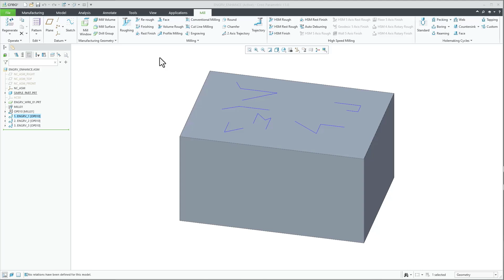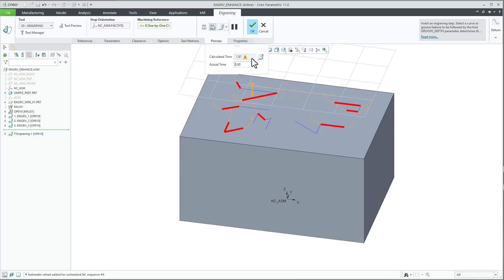Engraving Toolpath Enhancements | Creo 11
Starting in Creo 11 for engraving toolpaths, you can now select individual segments from a single chain and other chains in the Reference Collector and the Details UI Collector.  Use the “CUT_ENTRY_EXT” and “CUT_EXIT_EXT” options on the engraving toolpath including the ARC_TANGENT option. You can use the "OPTIMIZE_LINKS" parameter to look for the shortest distance to connect all curve segments. This works for 3, 4, and 5-axis engraving toolpaths, and this workflow provides more flexibility, more consistency, and less clicks that what you'd do in previous versions.

Get a high level overview of what's in Creo 11 by reading